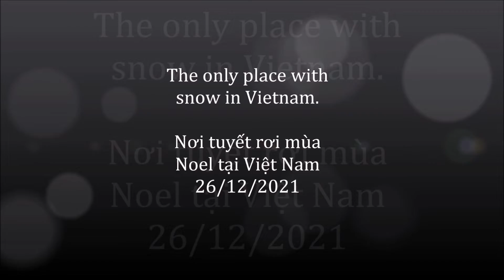Bản tin thời tiết mùa Giáng Sinh: Fansipan tuyết rơi đầy trời| The only place with snow in Vietnam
By: Marc Tham Vọng.